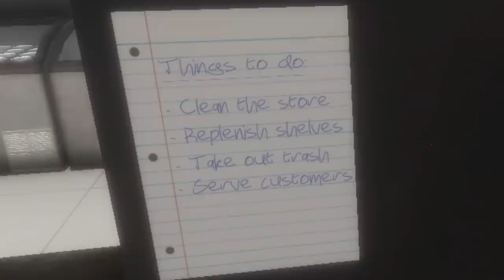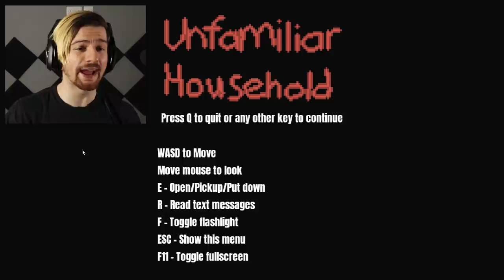THIS GAME IS WHY I NEVER WORK NIGHTS AT A GAS STATION. (3RG)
Welcome back to another episode of 3 Random Games. We play 3 games and they're all played in 1 video, you know the drill!